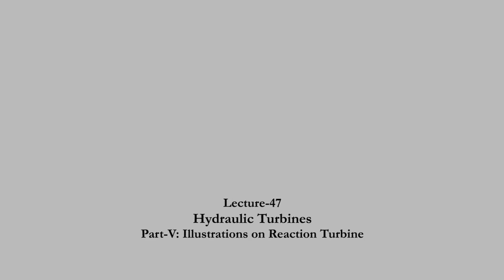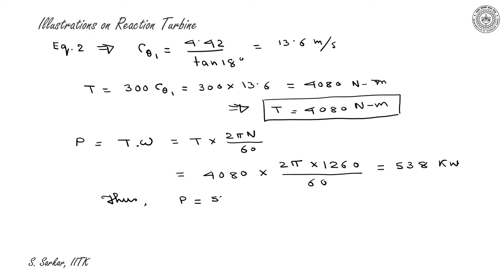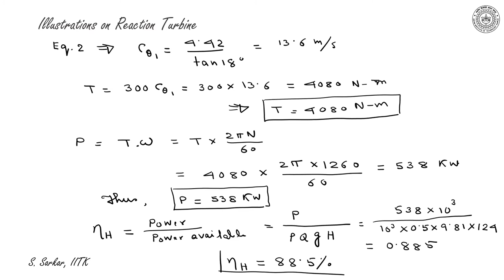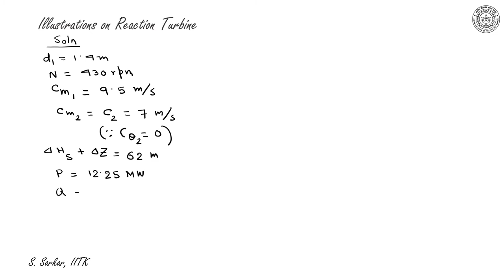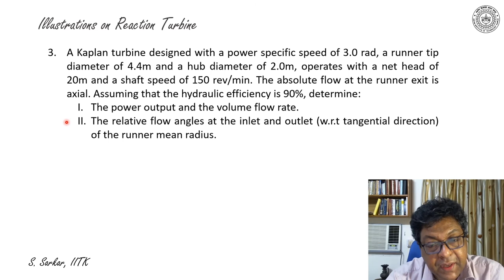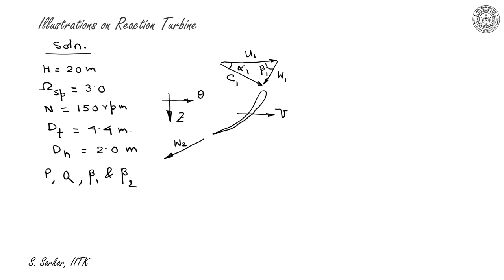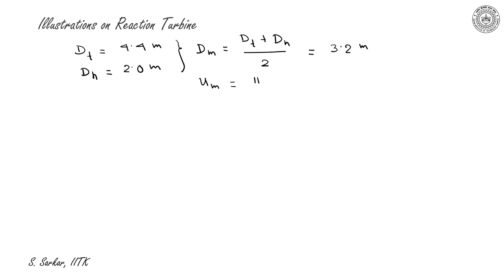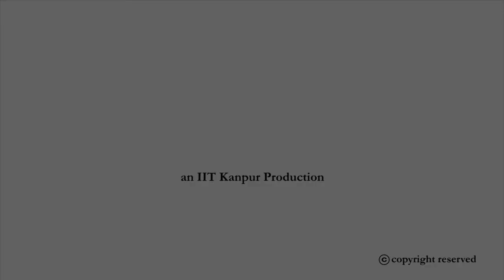Lecture 47 : Hydraulic Turbines V : Illustrations on Reaction Turbine